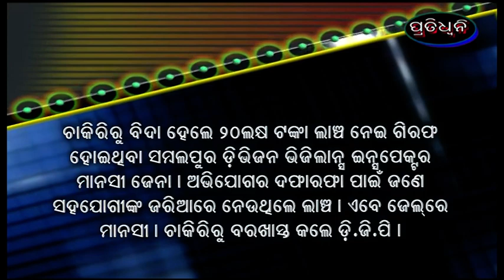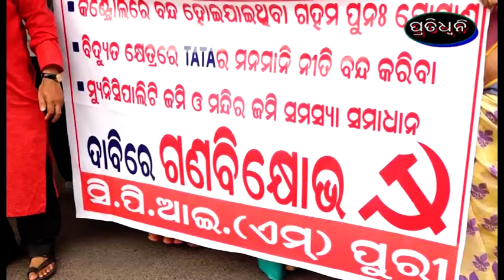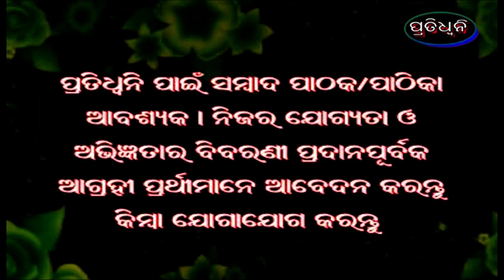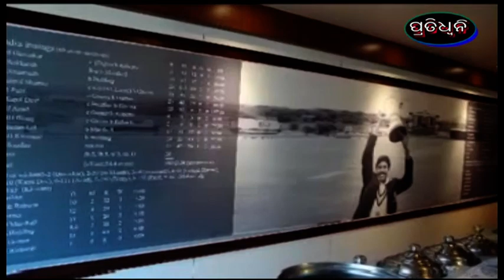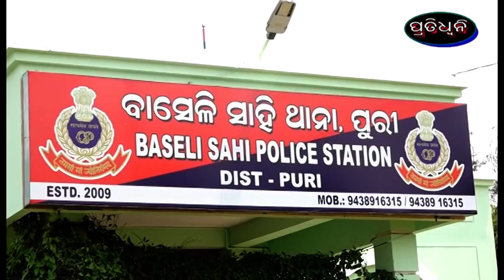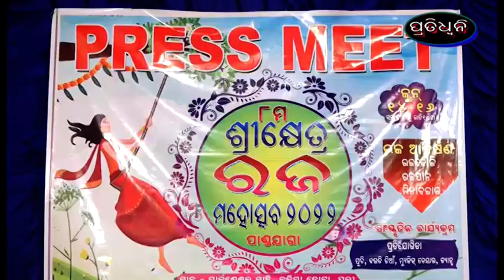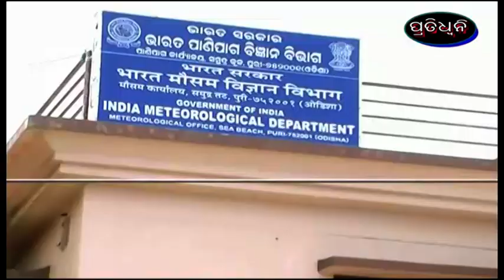10 6 22pratidhwani news